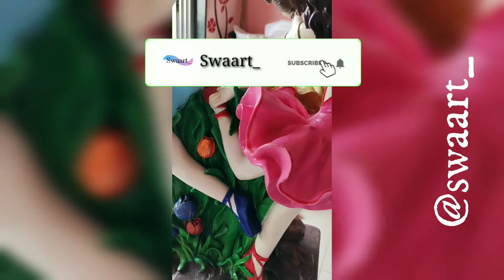Showpiece Repainting step by step l V 13 l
Hey guys! Today I’m going to show you how to paint a old showpiece into new.